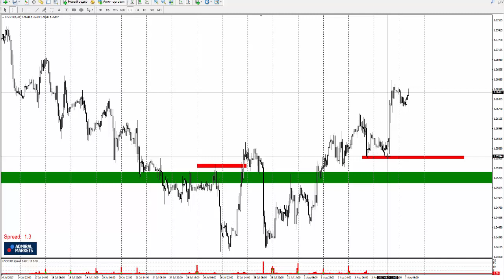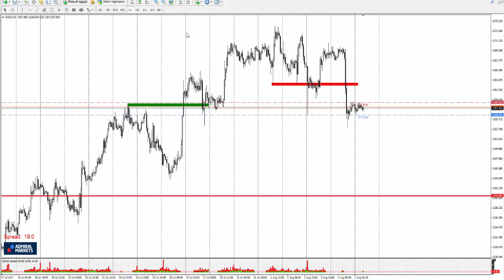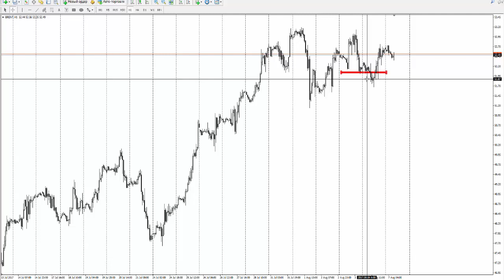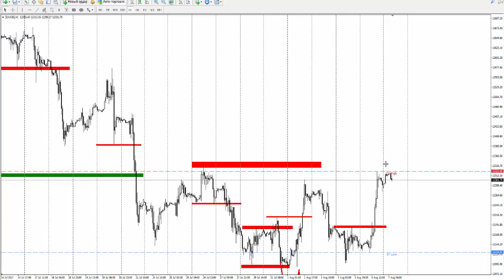Прогноз рынка форекс на основе системы Price Action с Романом Исаковым 7 августа 2017